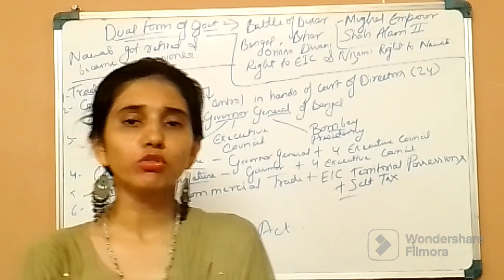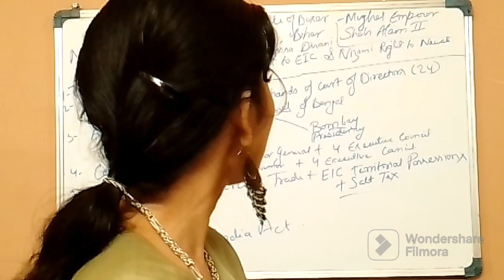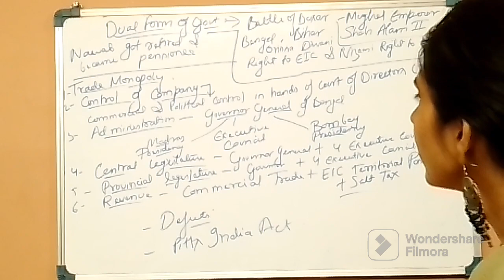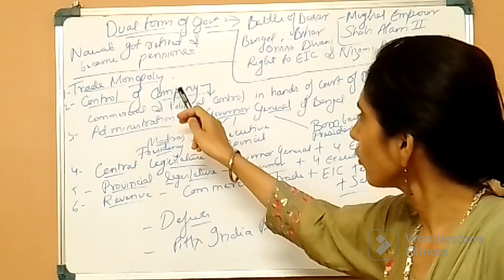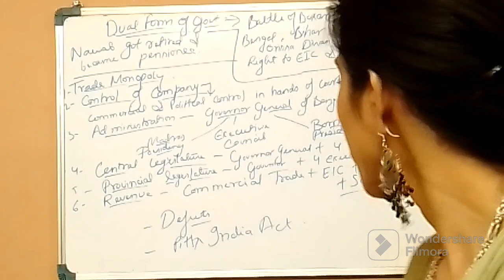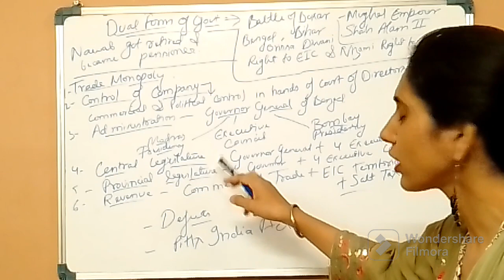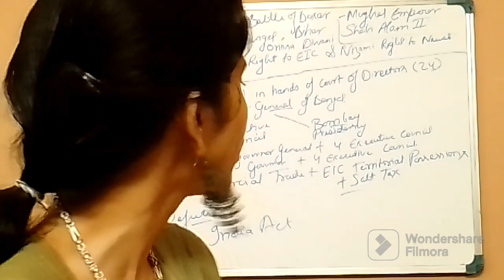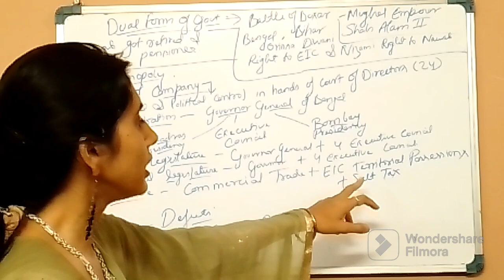Regulating Act Of 1773 -Features | Indian Polity | M Lakshmikant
regulating act
regulating act of 1773 by khan sir
regulating act by khan sir
regulating act of 1773 in hindi
regulating act of 1773 in telugu
regulating act of 1773 in tamil
regulating act of 1773 in english
regulating act of 1773 malayalam
regulating act of 1773 bookstawa
polity questions for upsc
polity questions for
competitive exams
polity in hindi
polity full course in hindi
polity bhag1
polity by khan sir
polity